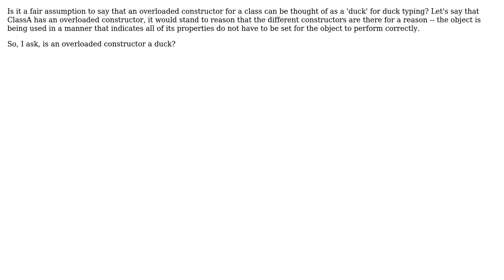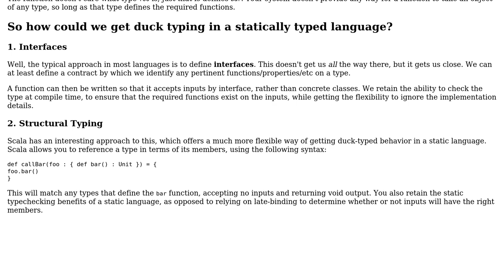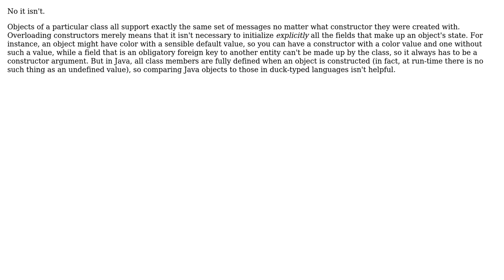Software Engineering: Duck typing in statically-typed languages (3 Solutions!!)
Software Engineering: Duck typing in statically-typed languages

With thanks & praise to God, and with thanks to the many people who have made this project possible! | Content (except music & images) licensed under CC BY-SA | Music | Images & others | With thanks to user wootscootinboogie user Robert Harvey user Kilian Foth user KChaloux and the Stack Exchange Network Trademarks are property of their respective owners. You are responsible for your own actions.